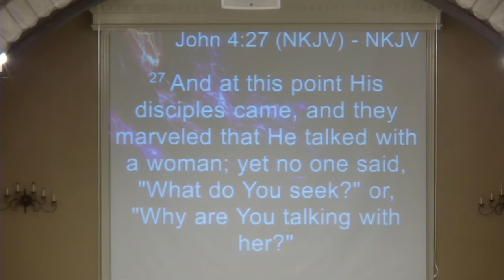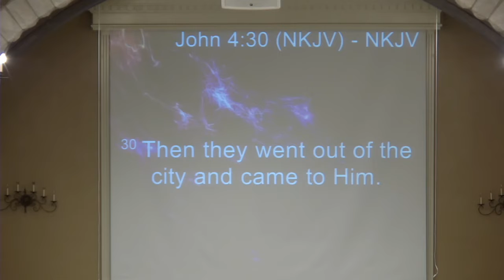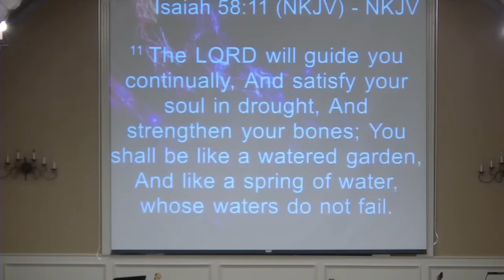Sermon from 5-22-22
Scripture References:

John 4:1-42
Isaiah 58:11
Acts 3:8
Philippians 4:11-13
John 1:39, 46
Revelation 22:17
John 9